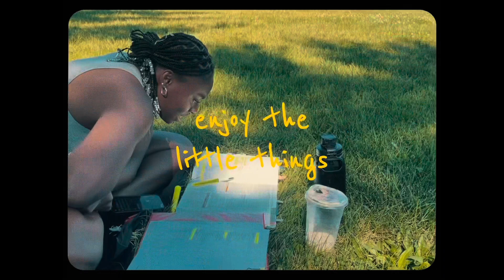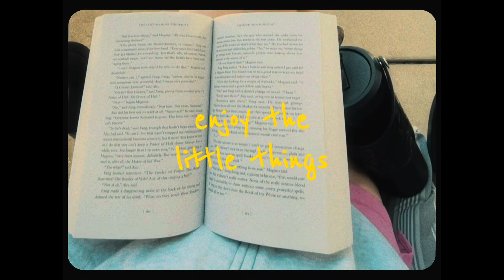enjoy the little things ♡ | college graduation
You have to enjoy the little things in life as time truly flies by! The friendships I’ve made in college will hold a special place in my heart for life!!
I graduated with my BSN, I accepted my dream job working with higher acuity pediatric patients, next step is passing the NCLEX!! This journey was not the easiest, but will always be worth it!!

Thank you all for your support, prayers, etc. whether near or far, it is always appreciated!! Into the real world I go…

Amazon storefront: